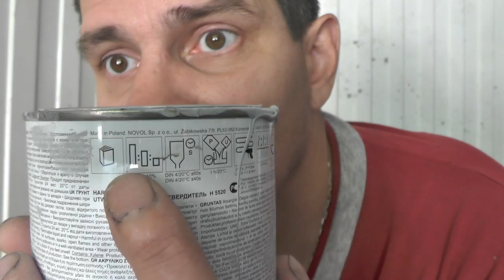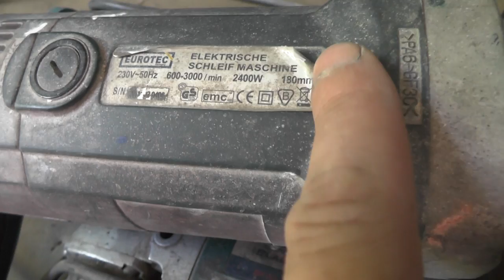Как убрать сколы . Обзор оборудования д.Олежи.Замываем грунт.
В этом видео; как правильно замыть грунт
Как затереть грунт на рёбрах
Как замыть повороты бампера
И ещё кое что.